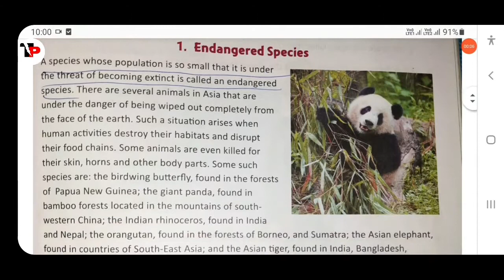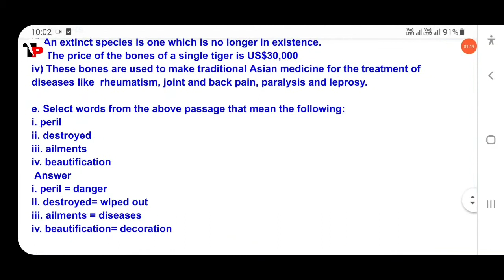🔴ENDANGERED SPECIES ||OXFORD NEW LEARNER'S ||CLASS-8TH